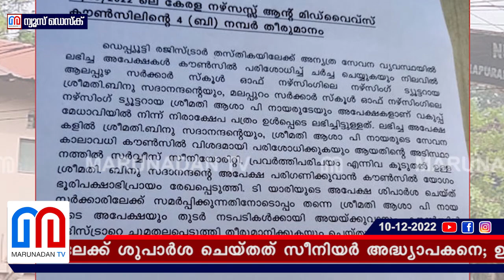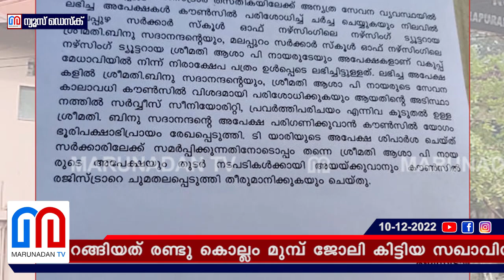കേരള നേഴ്‌സിങ് കൗൺസിലിലെ നിയമനത്തിലും രാഷ്ട്രീയ ഇടപെടൽ l kerala nursing council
ഡെപ്യൂട്ടേഷൻ നിയമനത്തിന് സർക്കാരിലേക്ക് ശുപാർശ ചെയ്തത് സീനിയർ അദ്ധ്യാപകനെ; ഉത്തരവിറങ്ങിയത് രണ്ടു കൊല്ലം മുമ്പ് ജോലി കിട്ടിയ സഖാവിന് വേണ്ടി; മഞ്ചേരിയിലെ ടീച്ചർക്ക് തിരുവനന്തപുരത്ത് ജോലിയൊരുക്കാൻ അനധികൃത രാഷ്ട്രീയ ഇടപെടൽ; കേരള നേഴ്‌സിങ് കൗൺസിലിലെ ഡെപ്യൂട്ടി രജിസ്ട്രാർ നിയമനം വിവാദത്തിലേക്ക്